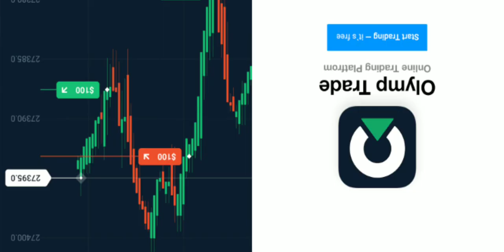Today I don't win the crown in stumble guys😭😭🔥